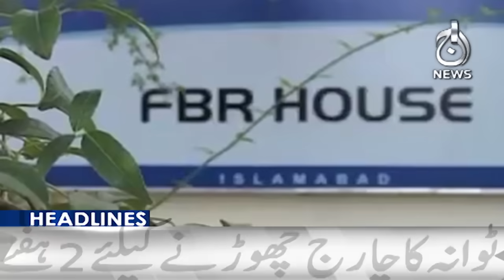Three-day mourning declared | Ismail Haniyeh Killed | Iran | 2PM Headlines - Aaj News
2PM Headlines: Three-day mourning declared | Ismail Haniyeh Killed | Iran - 31 July 2024 - Aaj News

Spot Light With Munizae Jahangir:
shorturl.at/gwFU6